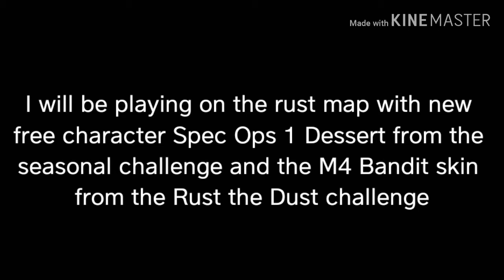*NEW* RUST MAP GAMEPLAY: *FREE* SPEC OPS 1 DESSERT SKIN + M4 BANDIT GAMEPLAY